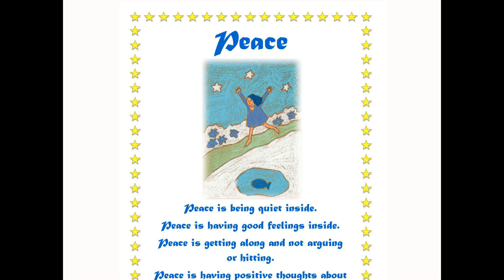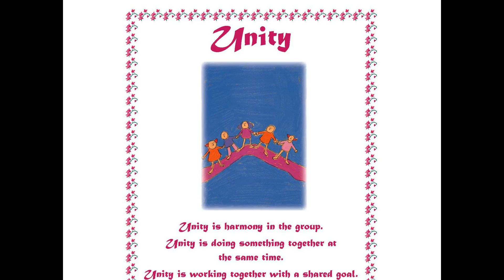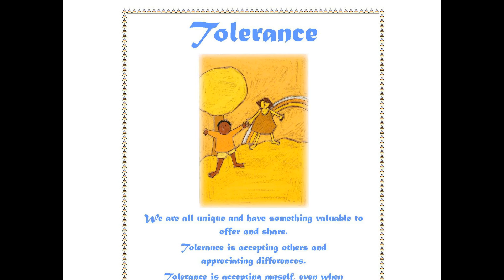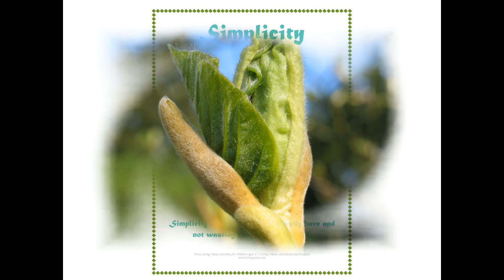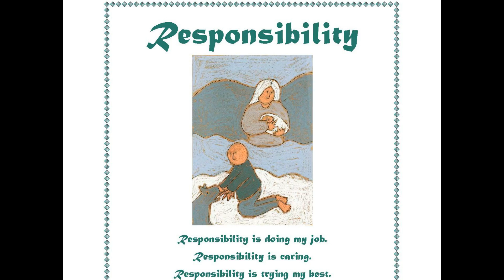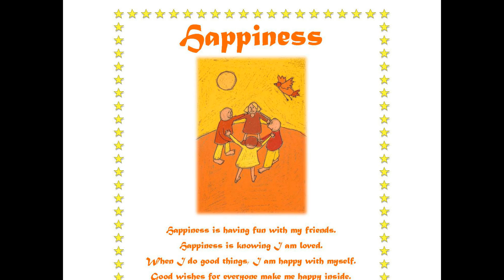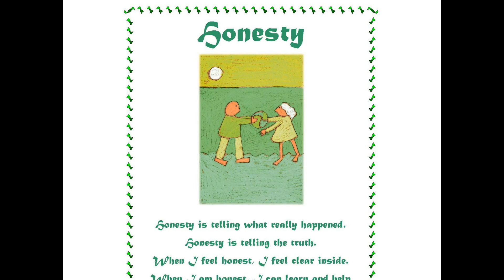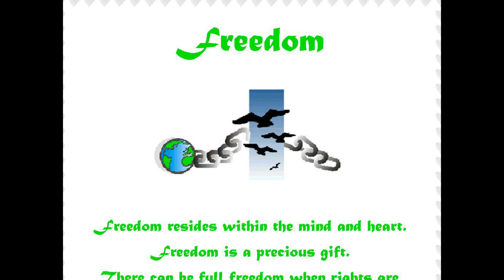Values-based Education :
A beautifully crafted slideshow from Living Values explaining what a number of values mean in practice; including peace, respect, unity, tolerance and simplicity